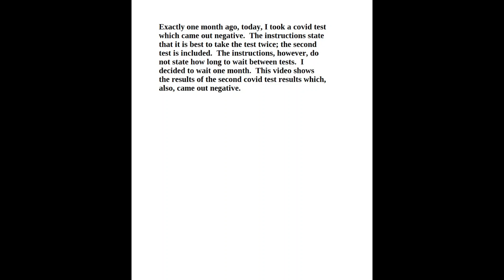Sharon's 2nd covid test results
(explanation should state -- a bit over a month ago -- not -- exactly one month ago)